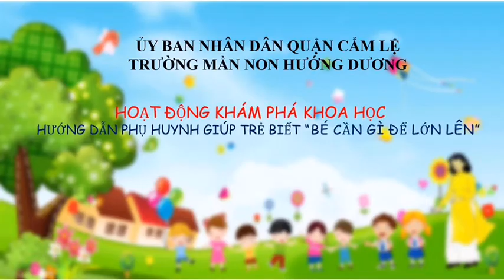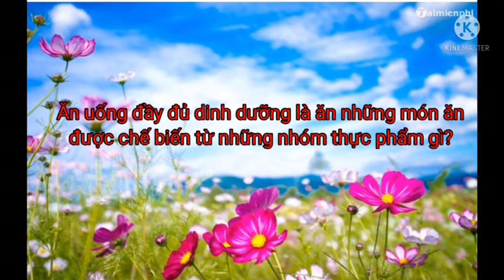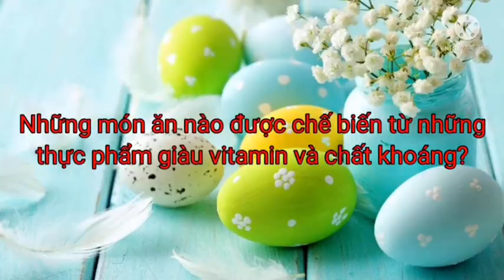Hướng dẫn phụ huynh giúp trẻ vận động minh họa theo bài hát" Tay thơm tay ngoan"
Vận động " Tay thơm tay ngoan"